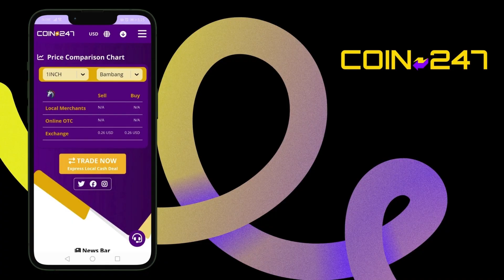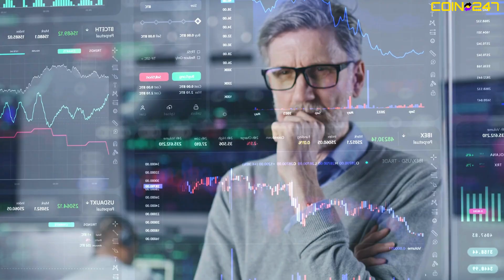Privacy vs. Compliance: Balancing KYC in Decentralized Finance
📌 Privacy vs. Compliance: Balancing KYC in Decentralized Finance (DeFi) | Explained

In the world of Decentralized Finance (DeFi), the tension between privacy and compliance is a major debate. As regulators push for Know Your Customer (KYC) and Anti-Money Laundering (AML) measures, many DeFi users worry about the loss of anonymity and data security. Can the industry strike a balance between decentralization and regulation without compromising the core values of blockchain technology?

In this video, we break down:
✅ What KYC means for DeFi projects
✅ Why regulators are enforcing compliance
✅ Privacy concerns and the risk of centralized control
✅ Possible solutions like zero-knowledge proofs and decentralized identity

🚀 Whether you're a DeFi enthusiast, investor, or builder, this discussion is crucial for the future of financial freedom and security!